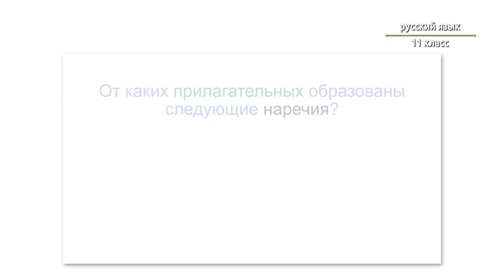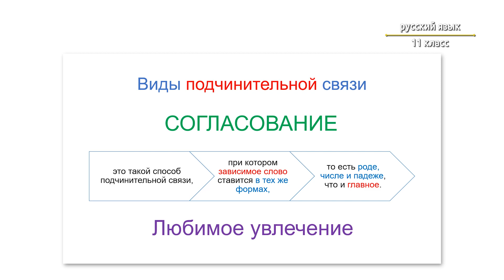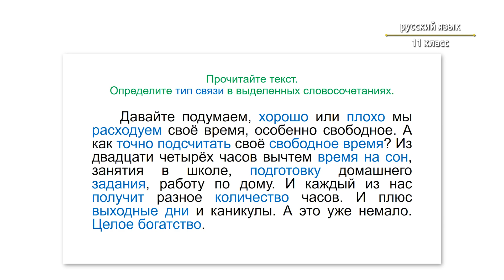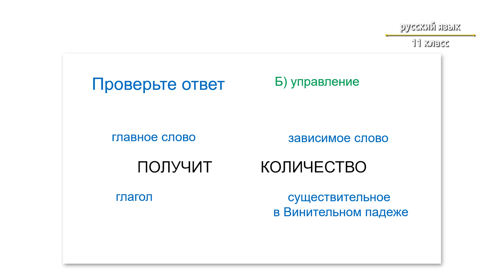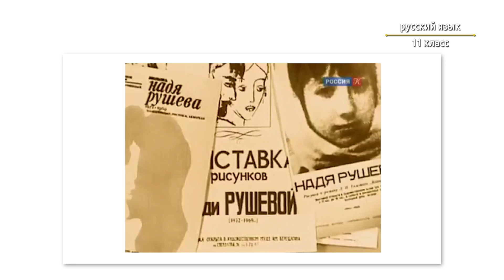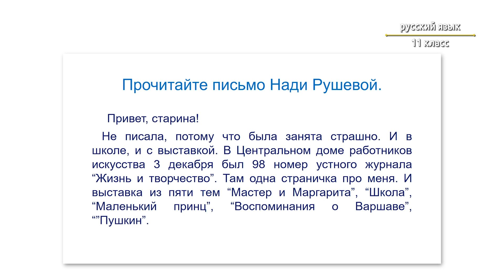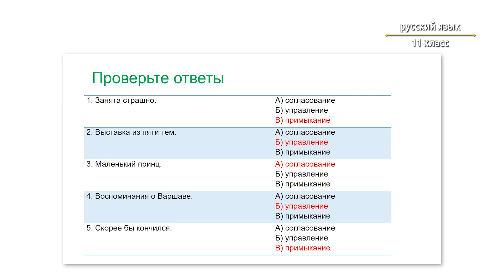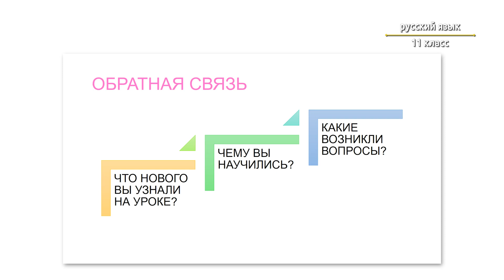11-класс | Орус тили | Типы связи слов в словосочетании и предложении.